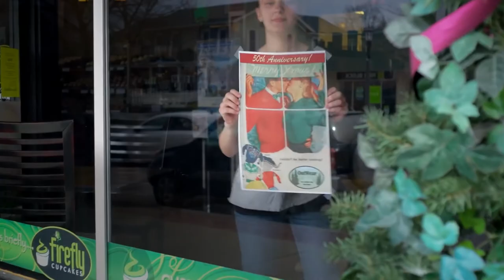🎞 A CHRISTMAS IN VERMONT Trailer (2016)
Synopsis :
Riley Thomas (Abigail Hawk) is a rising star at one of the world's most noted holding companies. With Christmas fast approaching, she is sent to the small town of Chestnut, Vermont to evaluate the assets of one of their companies, an outerwear clothing manufacturer. As she begins making plans for liquidation, she hires the company's founder, Nick (Howard Hesseman)-now retired-as her apprentice to help. Of course, everyone assumes she's there to save the company and she keeps her true motives a secret. In the process, she comes to appreciate what the company means to the small town; and she falls in love with its youthful CEO, Wyatt (David O'Donnell). She slowly comes to embrace the small town's values and even helps create a new product line just in time for Christmas. As her priorities change and her love grows, will Riley be able to stand up to her boss, Preston Bullock (Chevy Chase) and save the company she was supposed to destroy?
Genre: Comedy
Actors: Abigail Hawk, Chevy Chase, David O'Donnell
Directors: Fred Olen Ray
Production: Hybrid
Release Date: 27 November 2016 (USA)
Countries: USA